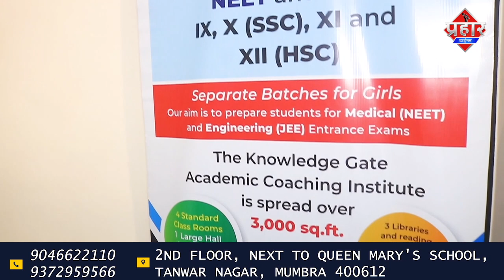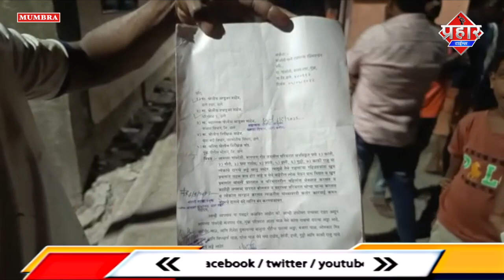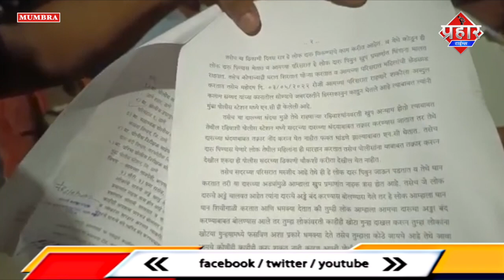गांवदेवी में धड़ल्ले से बेचा जा रहा नशा,पुलिस पर लेन देन का लगाया आरोप || Islamuddin Khan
मुंब्रा के गांवदेवी में नशा बेचने वाले और करने वालो से स्थानीय लोग काफी परेशान है गांवदेवी मंदिर के पास बग़ीचे में रात के समय धड़ल्ले से नाश बेचने वाले और करने वाले सक्रिय हो जाते है यहां तक की दूसरे इलाके से नशा करने वाले यहां आते है खरीदने के लिये कई बार तो ये लोग स्थानीय लोगो से पूछते है को चरस कहाँ मिलता है गांजा कहा मिलता है लोगो ने बताया कि इनकी वजह से काफी परेशानी हो रही है पुलिस में भी शिकायत की है मगर पुलिस पर भी सवाल खड़े करते हुये स्थानीय लोगो ने बताया कि आते है और अपना ले देकर चले जाते है मगर कार्यवाई नही हो रही है जो आने वाले समय मे ये नाश बेचने वाले करने वाले किसी भी घटना को अन्जाम दे सकते है